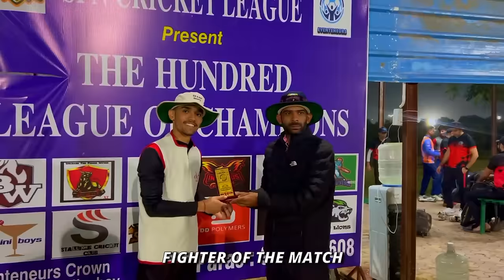CRICKET CARDIO SCORING ON DIFFICULT PITCH😍| Vlog in English CHALLENGE🔥| T20 Tournament Match Vlog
CRICKET CARDIO SCORING ON DIFFICULT PITCH😍| Vlog in English CHALLENGE🔥| T20 Quarter Final Match Vlog

Practice Vlogs here:- @gagansangwan